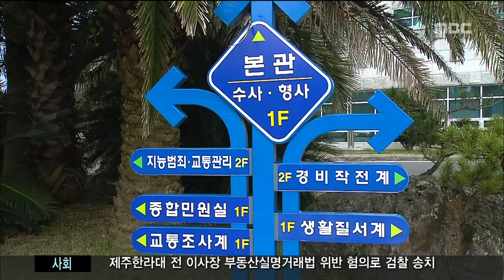제주MBC 리포트 뺑소니 사고 가해자는 중국으로 권혁태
◀ＡＮＣ▶

 제주 도심 골목길에서
뺑소니 교통사고가 일어나
30대 남성이 중상을 입었습니다.

 그런데, 사고를 낸 운전자는
무사증으로 제주에 입국한 중국인이었고
사고 발생 6시간 만에 중국으로 도망간 것으로
밝혀졌습니다.

           ◀ＥＮＤ▶
           ◀ＶＣＲ▶
 새벽시간, 주택가 골목길에 서 있는
한 남성.

 곧이어 승용차 한대가 빠른 속도로
달려들더니 이 남성을 들이받고 사라집니다.

화면 전환

 사고가 발생한 곳은 제주시 연동의
골목길.

 귀갓길에 날벼락을 맞은 피해자는
잇몸이 골절되는 등 전치 5주의 부상을
당했습니다.

 언어장애까지 겹친 상황에서 더 억울한 것은 치료비나 보상금을 한 푼도 받지 못하고
있다는 것.

 운전자가 중국인이었는데
경찰 조사결과, 사고발생 6시간만에 항공편을 이용해 중국으로 도망갔기 때문입니다.

           ◀ＩＮＴ▶
"억울하죠. 영사관까지 찾아가서 이야기 해봤는데 별 방법이 없다고 하고...혀가 절단됐는데 발음도 잘안되고 너무 막막합니다."

 권투코치로 일했던 피해자는
사고 후유증으로 현재 일을 할수 없는 처지가
됐고 앞으로 운동을 계속 할수 있을지도
막막한 상황이 됐습니다.

 경찰도 가해자의 지인을 통해
돌아오라고 종용하고 있지만
입국을 거부하는 바람에 뾰족한
해결책을 찾지 못하고 있습니다.

           ◀ＩＮＴ▶
"중국과 범죄인 인도협정이 되어있지만 임의 거부 조항이 있어서 그쪽에서 거부를 하면 데리고 올 방법이 없습니다."

 사고를 낸 중국인은
제주도내 대학교를 졸업한 뒤
무사증으로 제주에 다시 들어왔고
또다른 중국인의 차를 빌려타고 다니다
사고를 낸 것으로 알려졌습니다.